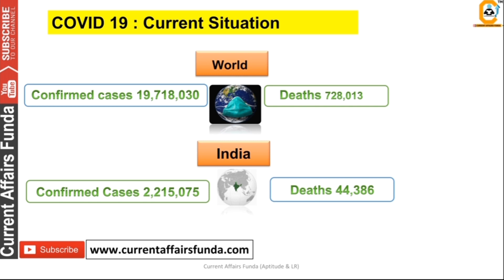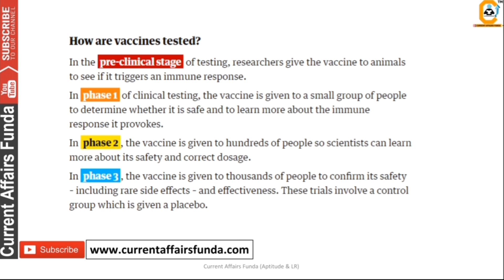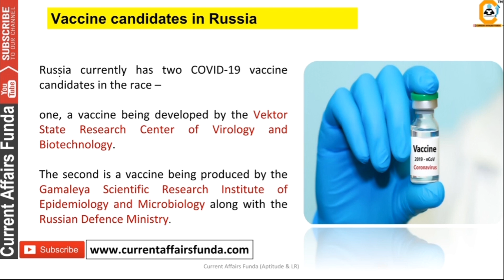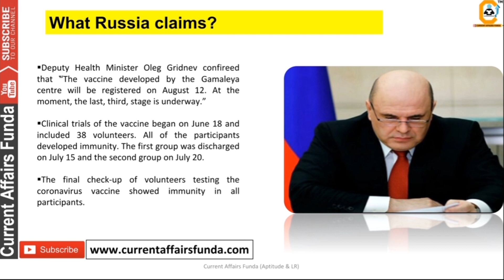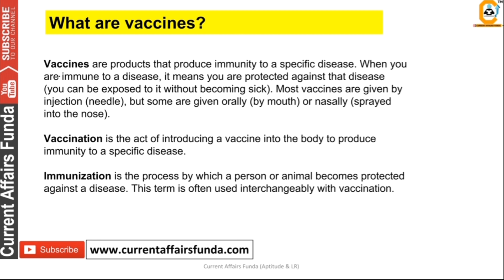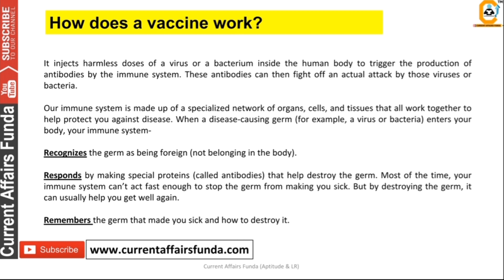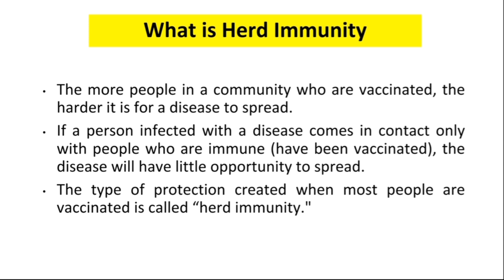Russia registered its First Corona Vaccine -Do you know About it ? क्या सच में कारगर है वैक्सीन ?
Russia has developed First Corona Vaccine - क्या सच में रूस की वैक्सीन कारगर है ?

Russia announces world's first Covid-19 vaccine, Putin's daughter gets vaccinated
The president also asked Health Minister Mikhail Murashko to keep him informed about the vaccine
'This morning, for the first time in the world, a vaccine against the new coronavirus was registered', said Putin

Amid the race to develop a Covid-19 vaccine, Russian President Vladimir Putin launched a coronavirus vaccine, touted as the world's first such vaccine, too. The registration of the vaccine lays ground for mass inoculation even as the final stages of clinical trials to test safety and efficacy continue.

The announcement came in the wake of the novel coronavirus pandemic that has infected more than 20 million people and killed nearly 750,000 worldwide, thus, crippling world economies.

The president has asked Health Minister Mikhail Murashko to keep him informed about the Covid-19 vaccine, while at the same time noting that he knows "it works quite effectively" and "forms a stable immunity", according to Russian news agencies.

"This morning, for the first time in the world, a vaccine against the new coronavirus was registered" in Russia, Putin said during a televised video conference call with government ministers, as per news agency AFP.

(Voluntary Support )

About us :
Our Work :
1.Quantitative Aptitude
2.Logical Reasoning
3.Current Affairs Weekly Wise
4.Computer Aptitude
5.English Language